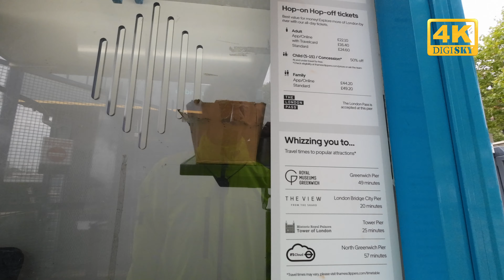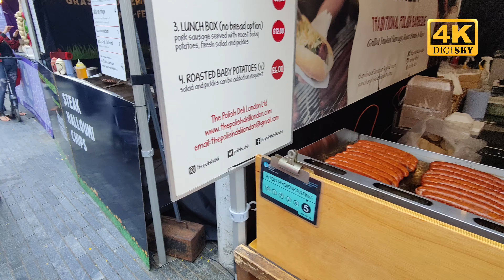2024 London Trip - Day 9 [4K]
2024 London Trip - Day 9
London Eye
Big Ben
Westminster Abbey
Waterloo Station